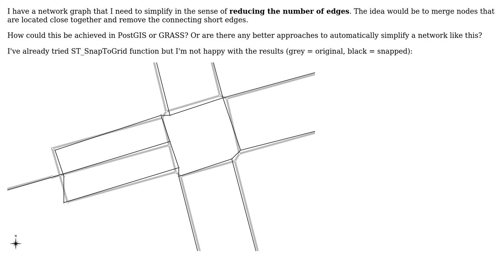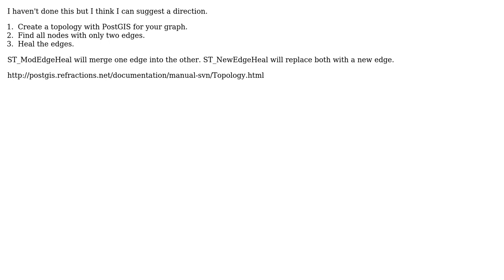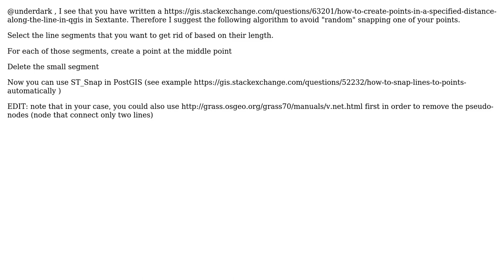GIS: How to simplify a routable network? (5 Solutions!!)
GIS: How to simplify a routable network?

With thanks & praise to God, and with thanks to the many people who have made this project possible! | Content (except music & images) licensed under CC BY-SA | Music | Images & others | With thanks to user user30184 user underdark user simo user Sean user radouxju and the Stack Exchange Network Trademarks are property of their respective owners. You are responsible for your own actions.